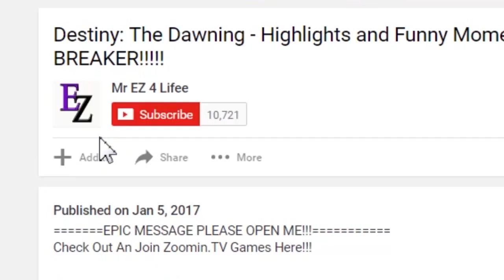Blade & Soul: Skybreak Spire Raid - Bak Taisun 2nd Boss Kill an Loot